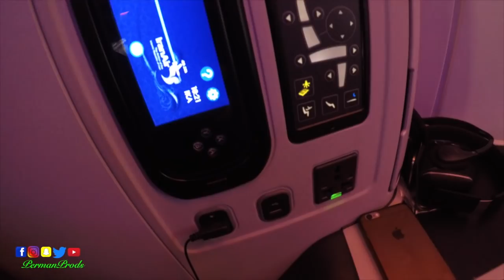Iran Air - Airbus 330 - 200 Business ( Homa ) Class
New Iranian Airbus 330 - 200 / Business Class

Iran Air ( Homa )

Discover How Iran Air ( Homa ) Business Class is !

Class: Homa

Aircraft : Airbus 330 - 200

Frankfurt International Airport ( FRA ) To Tehran international Airport ( IKA )